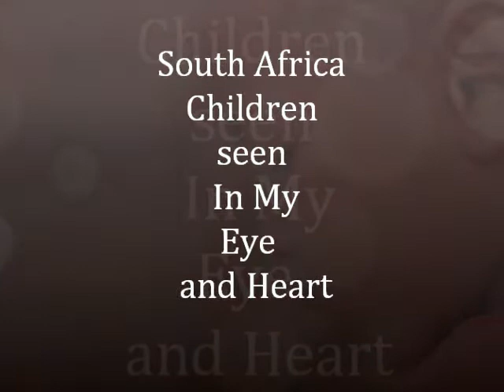South Africa Children in Miranda Allan Eye..Part (1)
Miranda Allan Journey to South Africa 2011,within Brithish Council exchange  visit programme  between East London(south Africa) and Brighton(England) with Scarman Navas Organization.